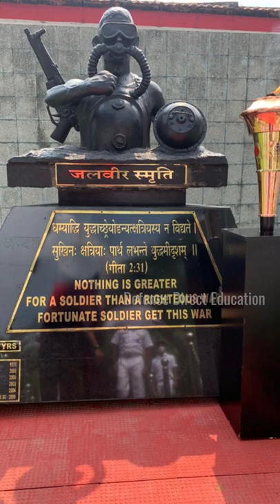Ship Diving Officer Course of Indian Navy